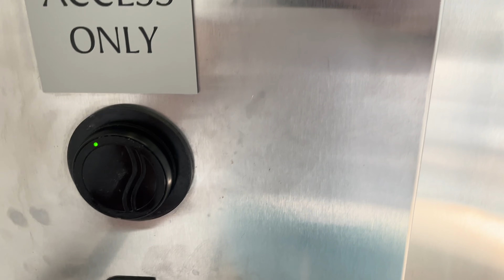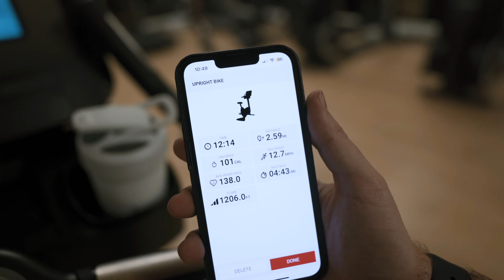WEIGHT-LOSS JOURNEY | Week 1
Vlogging as I tackle my first week of 30 days trying to eat better and exercise.